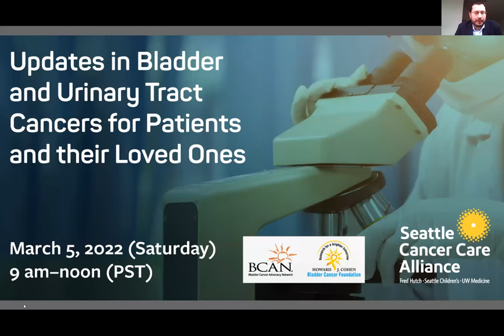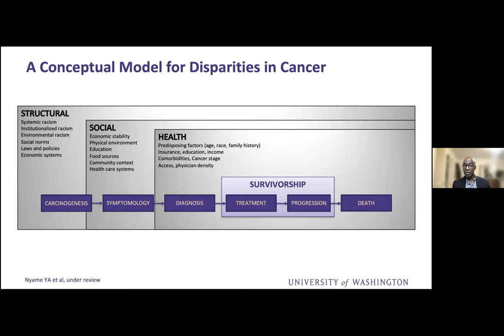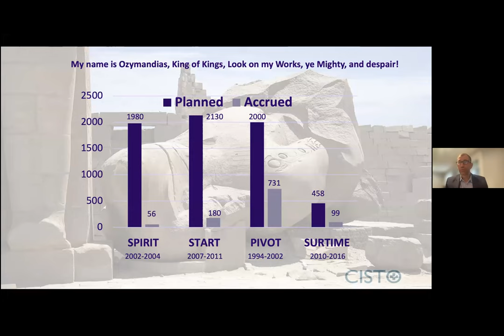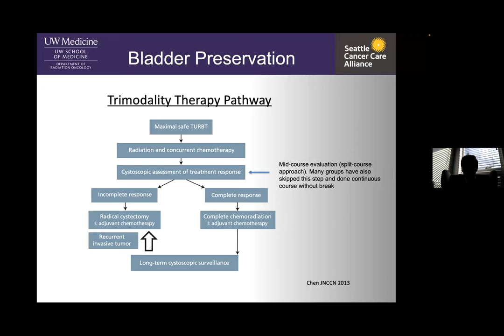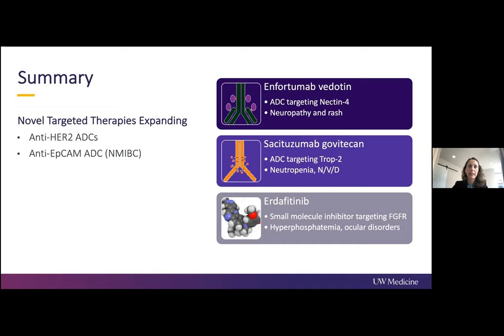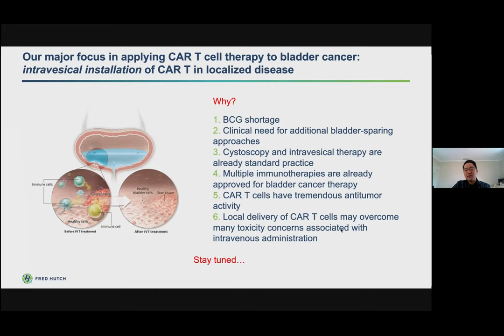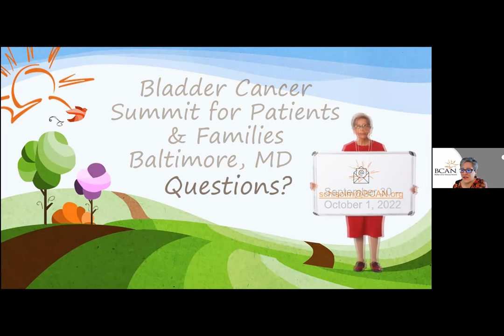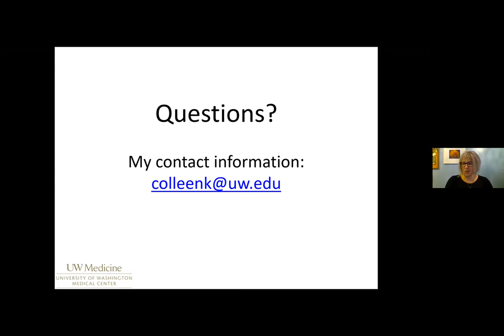2022 Bladder and Urinary Tract Cancers Patient Education Event (Mar 5, 2022)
Note: After this video was created, Seattle Cancer Care Alliance merged with Fred Hutchinson Cancer Research Center. Seattle Cancer Care Alliance is now called Fred Hutchinson Cancer Center.

Name: Updates in Bladder and Urinary Tract Cancers for Patients and Their Loved Ones (virtual patient education event)
Date: March 5, 2022 (Saturday)
Time: 9am to noon pacific standard time
Co- Chairs: Petros Grivas, MD, PhD and Jonathan L. Wright, MD, MS
Agenda: listed below

Welcome - Petros Grivas, MD, PhD & Jonathan Wright, MD, MS, FACS

Howard J. Cohen Bladder Cancer Foundation - Howard Cohen

Risk Factors for Bladder Cancer - Peter S. Kirk, MD, MS

Disparities in Bladder Cancer - Yaw A. Nyame, MD, MS, MBA

Non-Muscle Invasive Bladder Cancer
--Issue of BCG shortage and how to address it (10min) - Fed Ghali, MD
-CISTO: “Comparison of Intravesical Therapy and Surgery
as Treatment Options for Bladder Cancer” (10min) - John L. Gore, MD, MS, FACS

Muscle Invasive Bladder Cancer
-Assessment of frailty, fitness and resilience (10 min) -Sarah P. Psutka, MD, MSc
-Bladder Preservation Strategies: The Role for
Radiotherapy (10 min) - Jay J. Liao, MD

Advanced Urothelial Carcinoma
-Novel Targeted Therapies (10 min) - Jessica E. Hawley, MD
--Practical considerations of systemic therapy strategies (10
min) - Jeannette J. Hammond, PA-C & Teresa M. Winkeller, ARNP
--Palliative Care (10min) - Molly Arnold, ARNP, BSN, MSN,
ACHPN

The Importance of Research
-Laboratory/”Translational” Science - John K. Lee, MD, PhD & Hung-Ming Lam, PhD
-Clinical trials - Petros Grivas, MD, PhD

BCAN Resources Available When You Need Them - Stephanie Chisolm, PhD (Bladder Cancer Advocacy Network)

Patient Support
-Genetic Predisposition & Family Implications 10 min - Marianne Dubard-Gault, MD, MS

-Urinary Diversions (10min)
1. What are the options? - Jonathan Wright, MD
2. Living with a Neobladder?
- Zac A. Annen, ARNP, MSN,
MSW, CUNP
3.  Living with urostomy? - Colleen Karvonen, MN, RN,
CMSRN, CWON